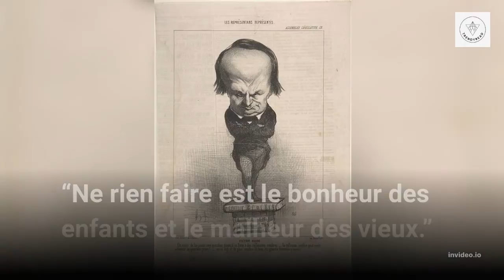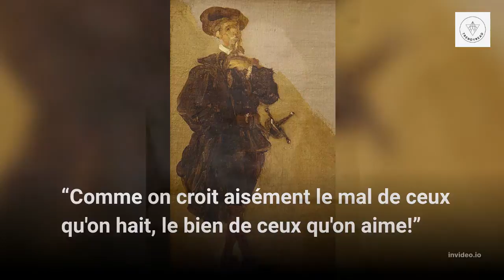Citations célèbres de Victor Hugo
“Il vient une heure où protester ne suffit plus : après la philosophie, il faut   l'action.”
    “La vie n'est qu'une longue perte de tout ce qu'on aime.” ...
    “Dieu n'avait fait que l'eau, mais l'homme a fait le vin.” ...
    “On a voulu, à tort, faire de la bourgeoisie une classe. ...
    “Faire rire, c'est faire oublier.